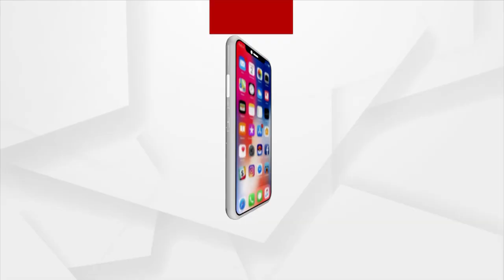Union Minister Rajeev Chandrasekhar Slams Former Twitter CEO Jack Dorsey